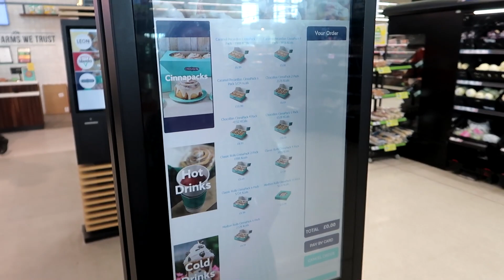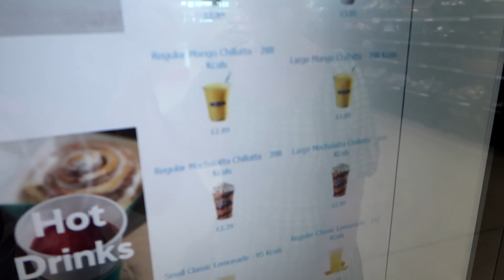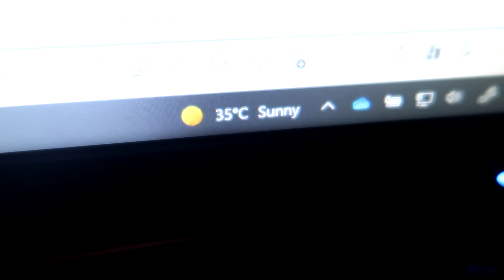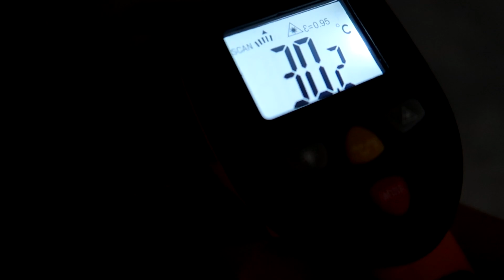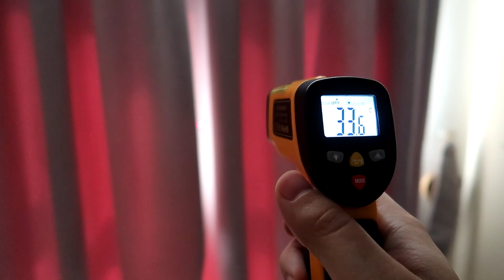40° Heatwave VLOG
The hottest temperatures we've ever experienced. Yep, the UK hit a whopping 40 degress celsius this week, as climate change continues to impact our world.